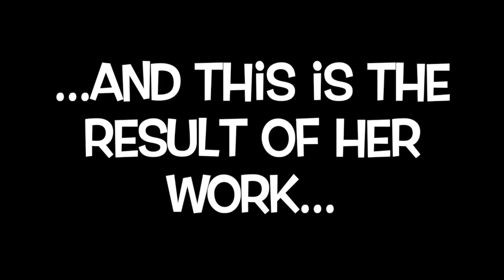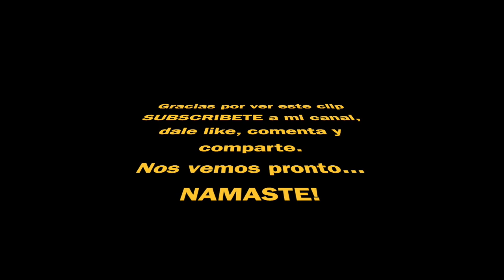🇬🇧🇵🇪 MIS CEJAS PERFECTAS! 🇵🇪🇬🇧 Vlog#19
Hoy me voy a la clinica de Aggie Singh para una definición perfecta de mis cejas usando la técnica del PHIsombre maquillaje semi-permanente. La simetría matemática perfecta.